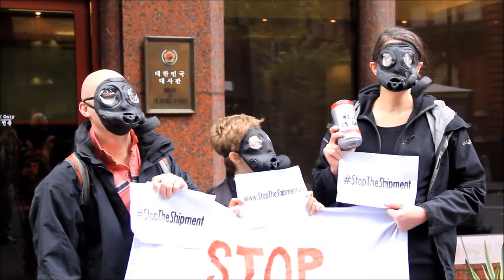لندن : مشاهد متنوعة من إعتصام النشطاء الحقوقيين أمام السفارة الكورية رفضاً لإرسال شحنة الغازات